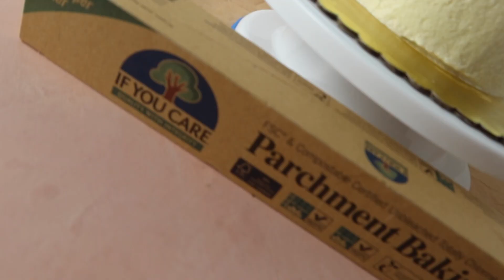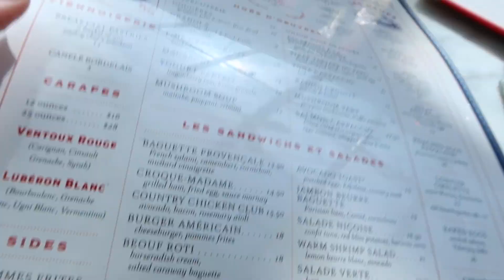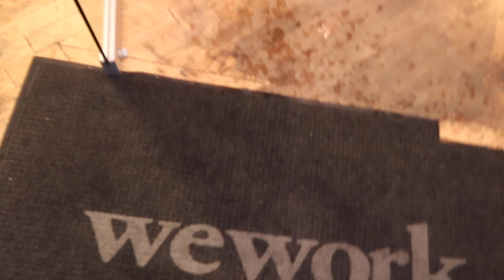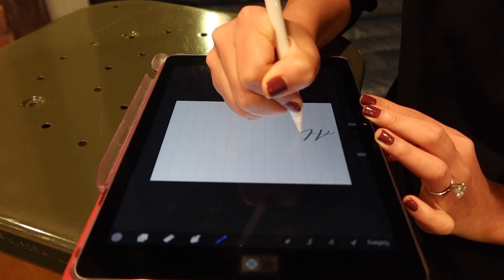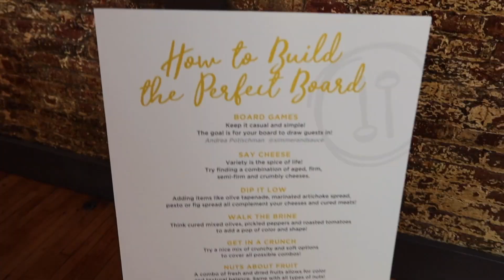THE VLOG 01: Howard Homecoming, Weekend in D.C. & Boss Babe Events! Alexis the G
Hey babes, I'm a Lifestyle and Fashion Blogger/Influencer from New York City! It feels so good to be on Youtube, sharing my day to day with you all. My life has always felt like a movie so I figured, why not make it one!